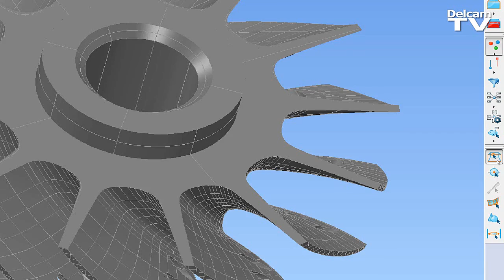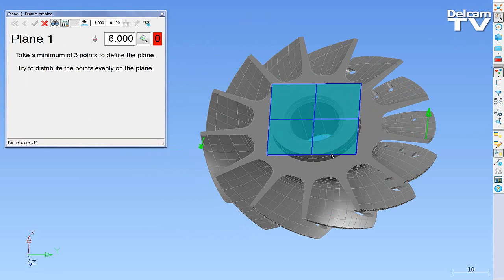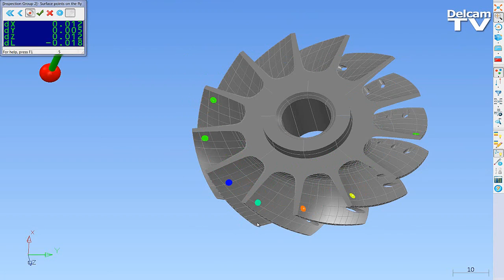RPS 对齐定位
RPS 对齐定位自由 Volkswagen 开发后即成为行业检测标准。观看此录像，了解如何在 PowerINSPECT 中进行RPS对齐定位。